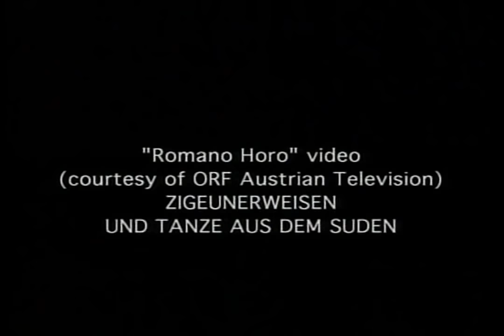Esma Redzepova: Romano Horo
Aus der ORF-Sendung Zigeunerweisen/Tänze des Südens